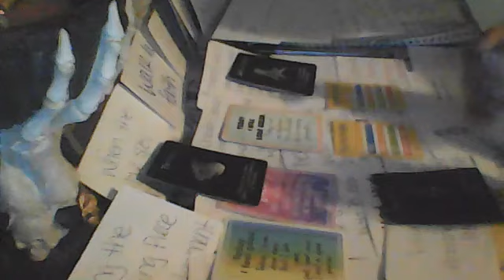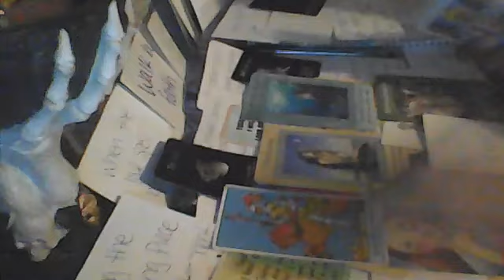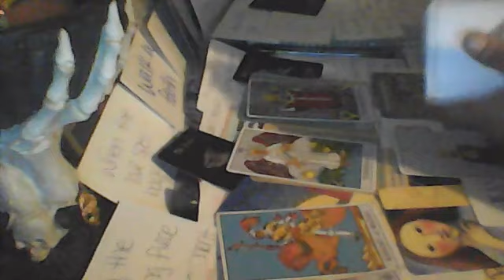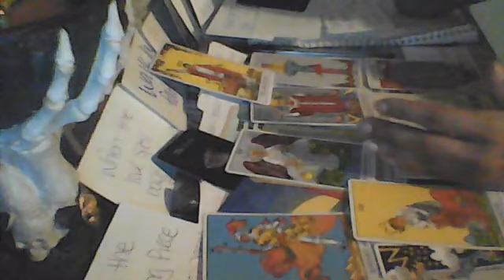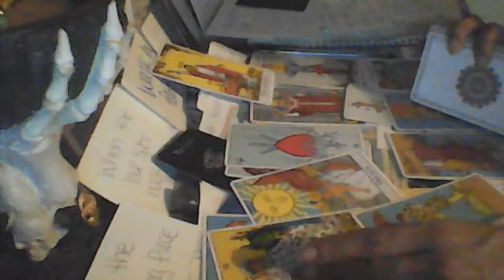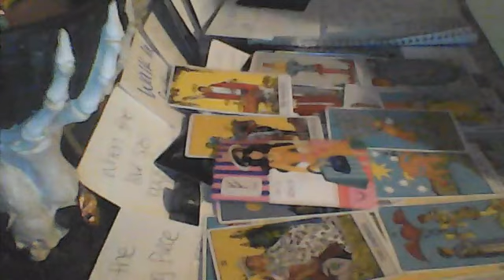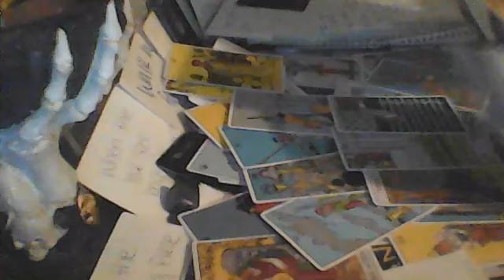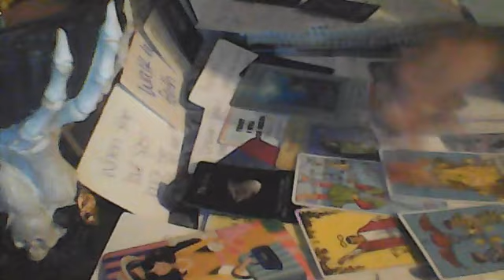guy having creeping w/ fire sign chick -body surgery doing love spells but its bout 2 backfire